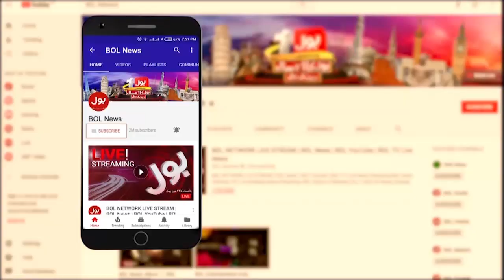Mulk Mein Corona Ki Halakat Khaizi Jari | COVID 19 Lethality Continues | Breaking News